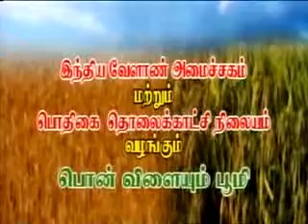Pon Vilaiyum Bhoomi 13 06 2014